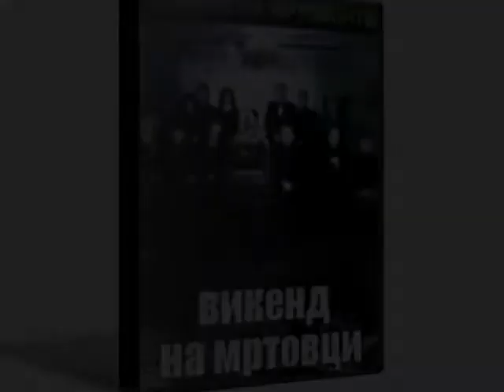МАКЕДОНСКИ СЕРИИ НА МАКЕДОНСКИТЕ ТЕЛЕВИЗИИ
ВРЕМЕ Е СИТЕ МАКЕДОНСКИ ТЕЛЕВИЗИИ ДА ИМ СОЗДАДАТ МАКЕДОНСКИ СЕРИИ НА МАКЕДОНСКИТЕ ГЛЕДАЧИ !!! ДОСТА Е ТРОШЕЊЕ ПАРИ ПО ТУЃИТЕ СЕРИИ !!! НИЕ МАКЕДОНЦИТЕ САКАМЕ МАКЕДОНСКИ СЕРИИ !!! КАКО И СИТЕ ДРУГИ ВО ОСТАНАТИТЕ ЗЕМЈИ !!! СТОП ЗА СТРАНСКИ СЕРИИ !!! ВРЕМЕ  Е ЗА МАКЕДОНСКИ ФИЛМОВИ И МАКЕДОНСКИ СЕРИИ НА МАКЕДОНСКИТЕ ТЕЛЕВИЗИИ !!!